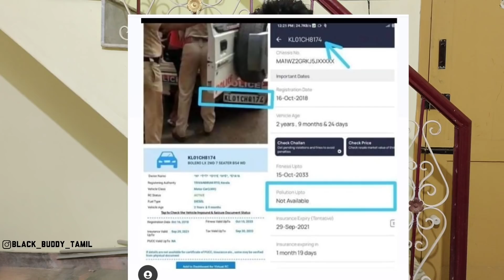Fight😡 with Police 🚨🚓 /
I am using this products for make the youtube videos .

Hand Cameras :
Vivo v20

Motovloging Camera :
Gopro Hero 8 Black

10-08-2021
114465sub's